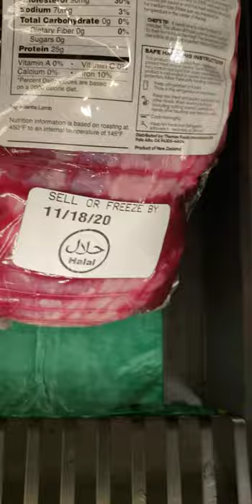Sprouts Tampa, halal lamb